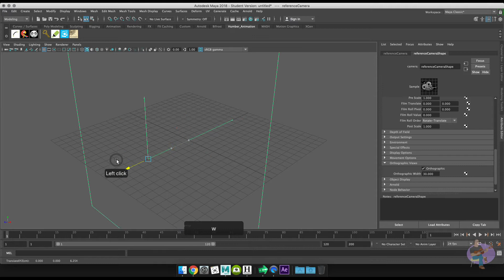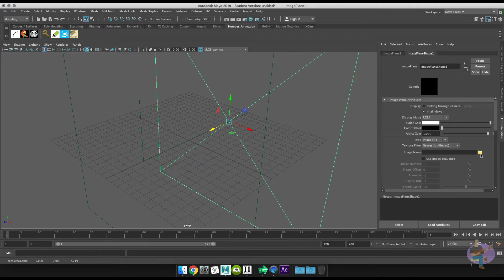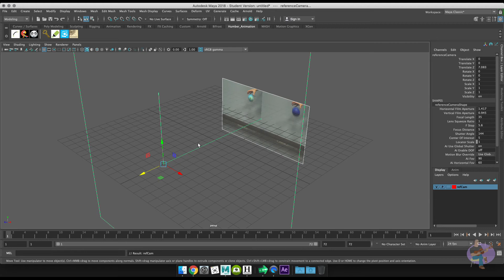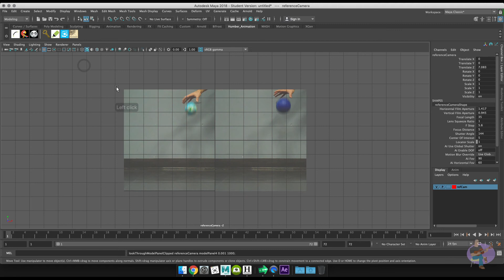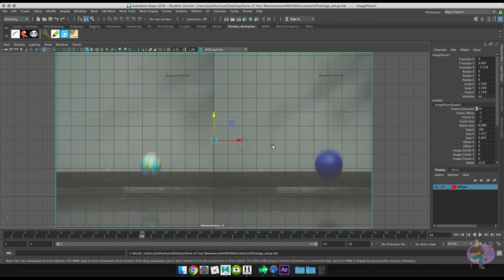Working with Reference Footage in Maya - Setup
In this video tutorial, you will learn how to work with an Orthographic Camera and Image Plane setup to setup reference footage inside of your viewport.